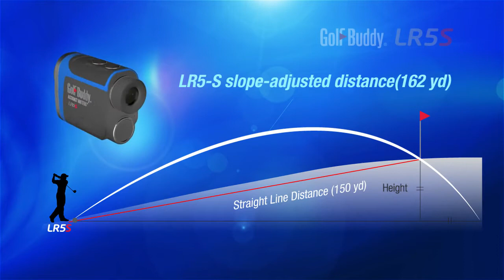GolfBuddy LR5S Laser Rangefinder